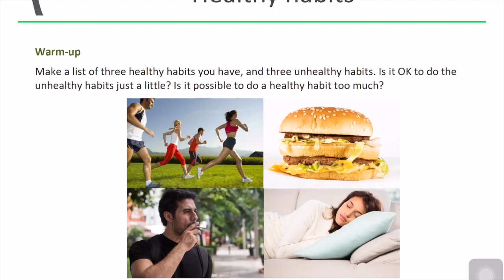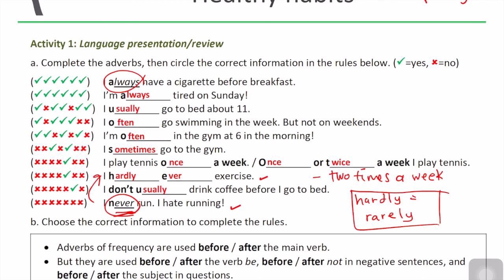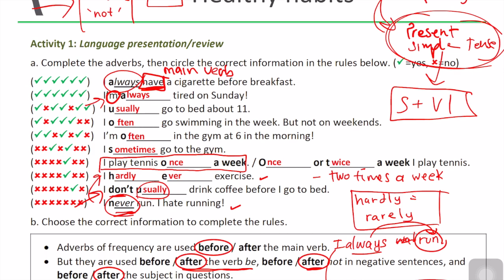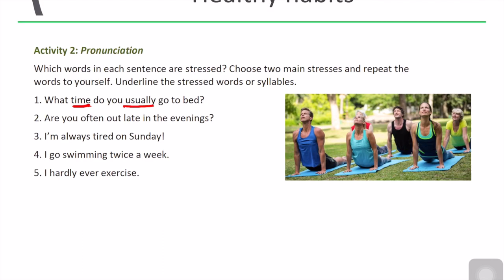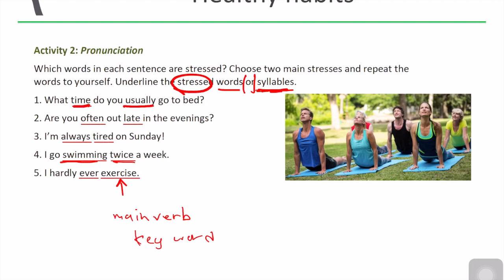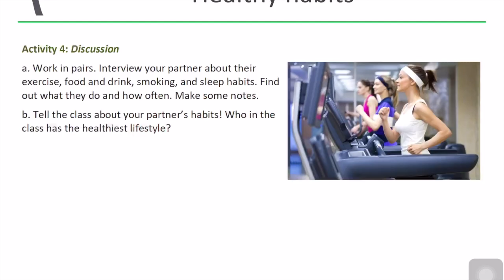Unit 2 Review: Healthy habits